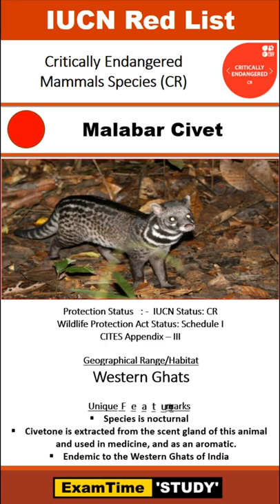🔴 Malabar Civet, IUCN Red List, UPSC